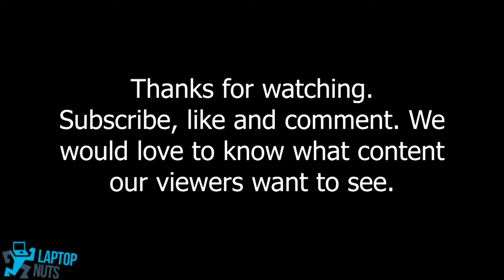Laptop CHUWI HeroBook Pro Disassembly Take Apart Sell. Drive, Mobo, CPU & Other Parts Removal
Steps and order we remove laptop parts
Bottom Case Base Cover ~0:15 ~1:32, Memory Cover Door ~1:13, RAM Memory ~1:19, Battery ~3:15 ~4:10, USB Board w/Cable ~3:46, Motherboard ~5:58, Palmrest w/Touchpad Keyboard ~6:54, LCD Screen Complete Assembly ~6:28.

 sappheirosmusic